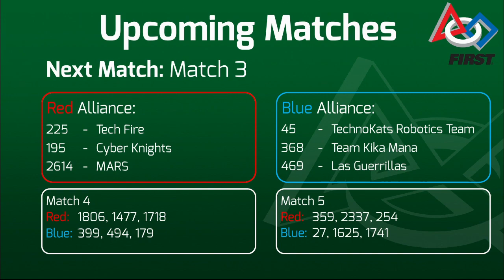2014 Indiana Robotics Invitational Qualifying Match 002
2014 Indiana Robotics Invitational Match 002 courtesy of PNW Media Crew (FIRSTWA.org) and Indiana FIRST (indianafirst.org)!

Featuring Teams: 233, 1310, 1732, 340, 71, 1730!